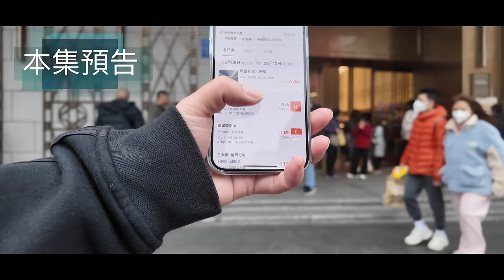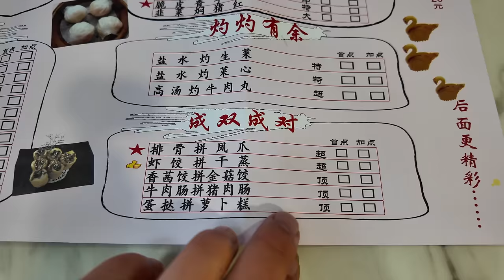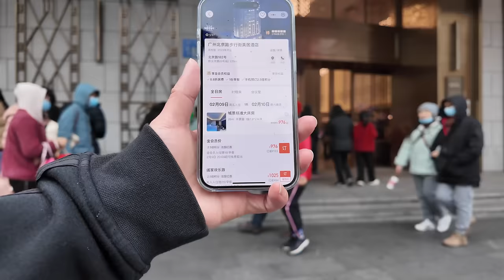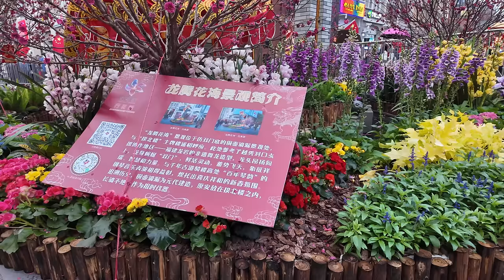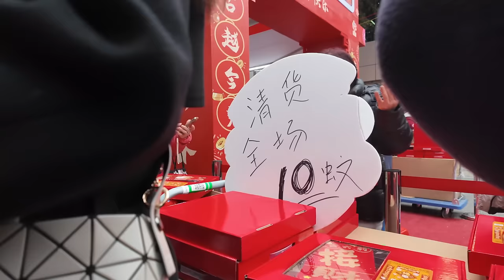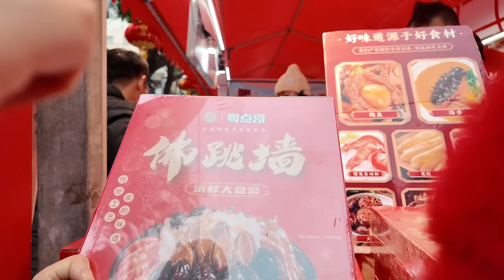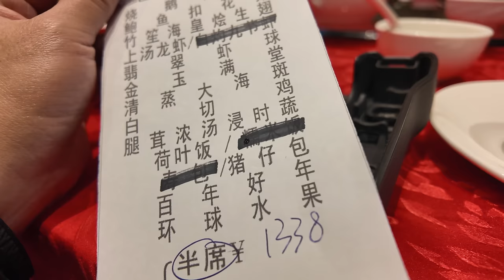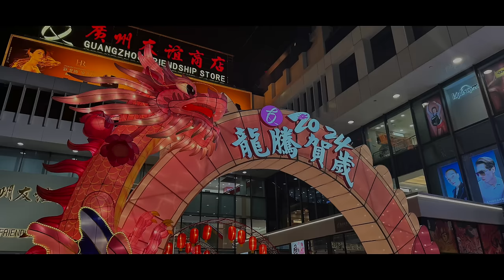廣州！百年西湖路！花街最精彩！2024新年！團年飯！1338元！有什麼菜式？環市路63層！美食推薦！旅遊攻略！酒店價格！花山人海！迎新春！北京路！！Canton Food Tour｜GuangZhou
餐厅名称：點點心思(太昌店)
餐厅地址：廣州市越秀區珠光路209號
餐厅消费：鹹魚肉餅飯 ¥23，椰奶木瓜 ¥23，北方餃子 ¥20

餐廳名稱：喜愛軒酒樓(廣東國際大樓店)
餐廳地址：廣州市越秀區環市東路339號4樓
餐廳消費：新年團聚餐-六人份 ¥1338
1956年，永漢路花市（或雙門底花市）轉址西湖路、教育路擺賣。
每逢農曆新年，西湖路及教育路會開設廣州市最重要、人流量最大的迎春花市---越秀區西湖花市（原雙門底花市）。 2006年，政府曾有建議西湖花市搬遷，引起市民極大的反對聲音，後計畫擱置。
廣州花市是廣州每年一度於新年春節前舉辦的年宵市場，供市民購買賀年年花及各式用品。 廣州人喜歡把“花市”稱作“花街”，逛花市就叫“行花街”。 舊日行花街男性與富裕者居多，富貴人家會揀選好 最大最美的“花魁”，附上有買家名號的紅紙條，以示入手與身份。
南漢時期，河南一帶農民以種花為業，現時濱江路還有「花洲古渡口」的石碑。 廣州的花市起源於明朝萬歷年間，當時芳村的花棣（今花地）為花木產區，早期的花市每天都有，但無固定地址。 清朝時老城7個城門每天都有花市，但花的品種比較單調。 後來在今中山五路與北京路交界處出現夜間花市。
19世紀60年代由平時賣花發展為一年一度的迎春花市。
1919年後花市更興旺，從現財廳前（廣東財政廳舊址前方）到西湖路一帶歲末均設花市，花的品種和遊人逐漸增多。
共和國後，每年農曆新年前三天至除夕夜各區均設迎春花市（文化大革命中幾年除外），行花街成為廣州市民迎接新年的習俗。 花市從販售的普通花卉、年桔逐漸趨向高檔的牡丹、蘭花轉移，近年來工藝品也逐漸於花市中流行。
1956年，永漢路花市（或雙門底花市）轉址西湖路、教育路，還有遷往太平路（現人民南路），當時是用竹在街中心搭花檔，兩端出入口搭牌樓 。
1967年，中共廣州市委發文暫停舉辦花市，直至1973年恢復開辦花市。
2005年，越秀區西湖花市一度被傳出要停辦，但最後在各界反對停辦的情況下保留。
In 1956, the Yonghan Road Flower Market (or Shuangmendi Flower Market) moved to Xihu Road and Education Road.
Every Lunar New Year, the most important Spring Festival flower market with the largest flow of people in Guangzhou - the West Lake Flower Market in Yuexiu District (formerly Shuangmendi Flower Market) is opened on Xihu Road and Education Road. In 2006, the government proposed relocating the West Lake Flower Market, which aroused great opposition from citizens, and the plan was later shelved.
The Guangzhou Flower Market is a New Year's Eve market held every year in Guangzhou before the New Year and the Spring Festival, where citizens can buy New Year flowers and various supplies. Guangzhou people like to call the "flower market" "Flower Street", and visiting the flower market is called "Flower Street". In the old days, most of the people on Flower Street were men and wealthy people. Rich families would select the largest and most beautiful "oiran" and attach a red note with the name of the buyer to show their purchase and identity.
During the Southern Han Dynasty, farmers in Henan Province grew flowers as a profession. There is now a stone tablet of "Huazhou Ancient Ferry" on Binjiang Road. The flower market in Guangzhou originated during the Wanli period of the Ming Dynasty. At that time, Huadi (now Huadi) in Fangcun was a flower and tree production area. The early flower market was held every day, but there was no fixed address. During the Qing Dynasty, there were flower markets every day at the seven gates of the old city, but the varieties of flowers were relatively monotonous. Later, a night flower market appeared at the intersection of Zhongshan 5th Road and Beijing Road.
In the 1860s, the flower market developed from ordinary flower selling to an annual spring flower market.
After 1919, the flower market became even more prosperous. Flower markets were set up at the end of the year from the front of the current Finance Department (in front of the former site of the Guangdong Finance Department) to Xihu Road. The variety of flowers and the number of visitors gradually increased.
After the Republic of China, jasmine flower markets were set up in every district from three days before the Lunar New Year to New Year's Eve (except for a few years during the Cultural Revolution), and walking on flower streets became a custom for Guangzhou citizens to welcome the New Year. The flower market has gradually shifted from selling ordinary flowers and oranges to high-end peonies and orchids. In recent years, handicrafts have become increasingly popular in the flower market.
In 1956, the Yonghan Road Flower Market (or Shuangmendi Flower Market) moved to Xihu Road, Yueyue Road, and moved to Taiping Road (now Renmin South Road). At that time, bamboo was used to set up flower stalls in the center of the street, and archways were built at the entrances and exits at both ends. .
In 1967, the Guangzhou Municipal Committee of the Communist Party of China issued a document suspending the flower market until 1973 when it was resumed.

Chapters:
00:00 Intro
00:41 泰康路/珠光路/點點心思下午茶/鹹魚肉餅飯/椰奶木瓜/北方餃子
13:33 北京路/行花街/門庭若市/人山人海
23:07 西湖路/近距離欣賞牌坊/市民爭相拍照留念
29:12 教育路/工藝品/鮮花檔口生意興隆/買風車/揮春超級多人
34:02 環市路/喜愛軒/63層/團年飯
43:55 Ending